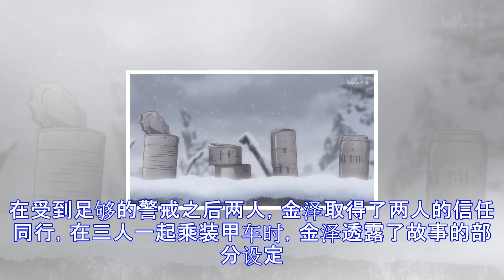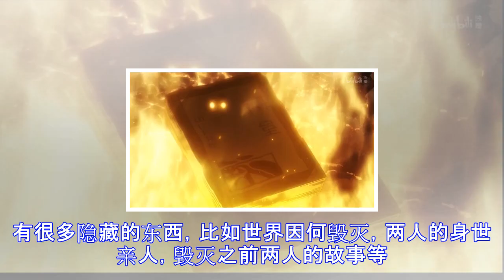十月新番：毁灭后的世界，两个幸存少女在废墟上生存的故事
故事发生在一个经历了一次毁灭的世界（至于如何会毁灭现在还没有交代），地球变成了一片废墟，和游戏《辐射》所呈现的世界差不多。故事的主人公是两个小女孩，他们开着一辆军用装甲车，戴着头盔。在这片废土中四处探索，寻找食物与水。动漫的画风很萌，展现的废墟世界却真实而充满细节。黄头发的小女孩叫尤莉，是个大吃货，但是却有一手出色的枪法，第2集的打靶中，6枪仅仅稍歪了一枪，同时是个四肢发达头老简单的家伙。黑头发的女孩叫千户，是个冷静、聪明的人。喜欢写日记、喜欢书。不过在这个废土世界仅有的4本书却被尤莉不小心烧了一本，为此生了好久气。整个世界也并不是只有主角两人，在第三集，两人遇到了一个利用爆破炸毁大楼当做桥梁...